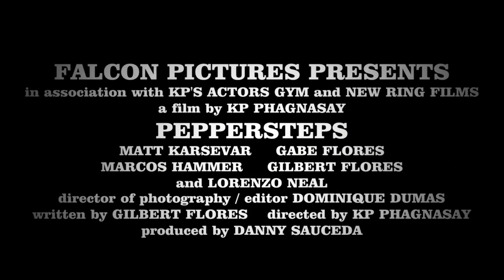PEPPERSTEPS | Teaser Trailer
FALCON PICTURES PRESENTS
in association with KP'S ACTORS GYM
a film by KP PHAGNASAY and NEW RING FILMS
PEPPERSTEPS
MATT KARSEVAR     GABE FLORES
MARCOS HAMMER     GILBERT FLORES
and LORENZO NEAL
director of photography / editor DOMINIQUE DUMAS
written by GILBERT FLORES    directed by KP PHAGNASAY
produced by DANNY SAUCEDA